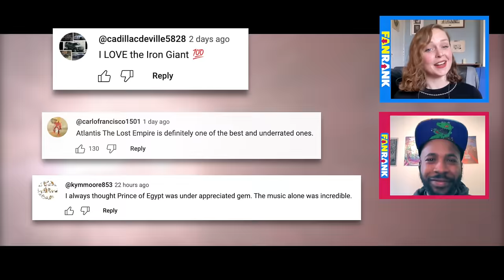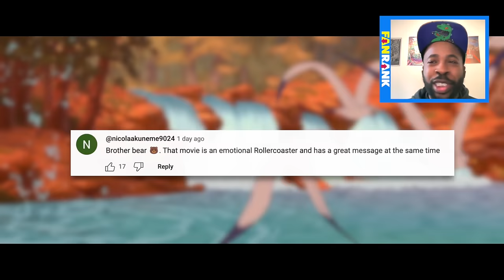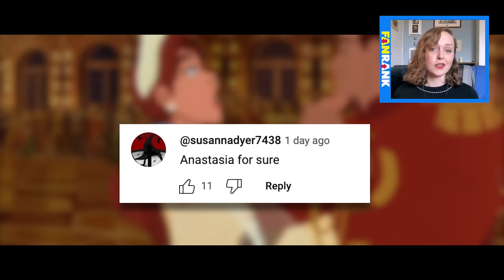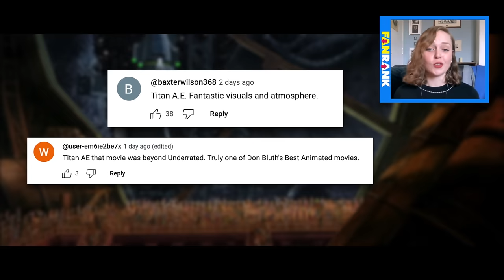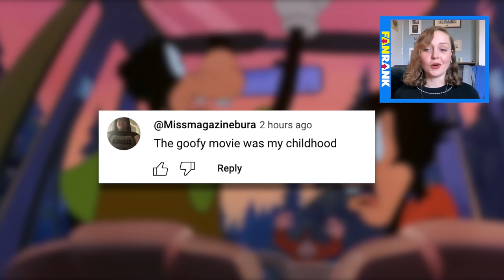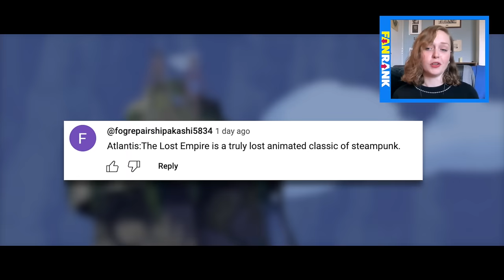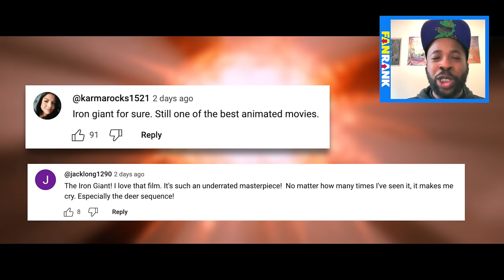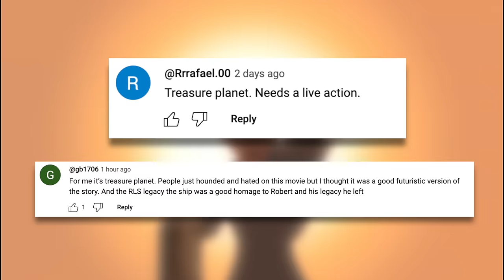Top 10 Underrated Animated Movies (Fan Rank)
Let's bring these movies back into the spotlight! For this video, we’re looking at the most underrated animated movies of all time - as ranked by YOU! A special thanks to everyone who voted and left comments. Watch our community tab and socials to have your say in our next Fan Rank video. Your countdown of under-appreciated animated films includes "Atlantis: The Lost Empire", "Treasure Planet", "Titan A.E.", "The Iron Giant", "The Road to El Dorado" and more! What would you change about the rank? We want to hear, so share your opinion in the comments!